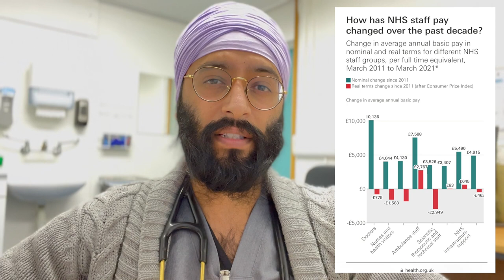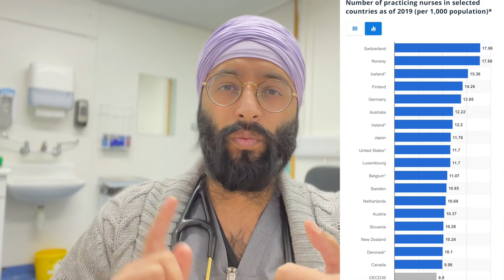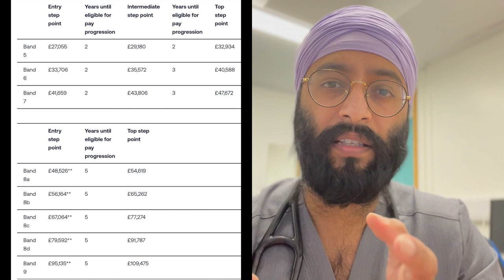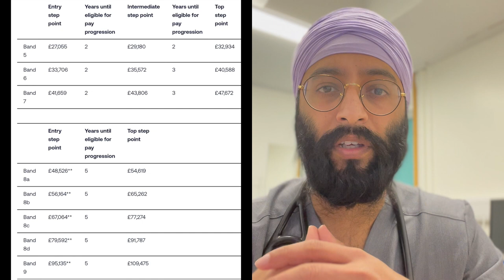Nurses Strike The Truth | Doctor Explains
UK Emergency Medicine Specialist Doctor Miranvir Singh explains in full simple detail why the nurses and other health care professionals are striking (industrial action).

everything from staffing levels, danger to patients, reduced quality of care, difficult environment to work in, comparing countries, decline in mental health, opportunities elsewhere, the risk of the job, risk of litigation, the decline in salary and more.

Just a guy trying to tell a story and educate along the way.

Father
Husband
Emergency Medicine Specialist Doctor
Motivational Speaker